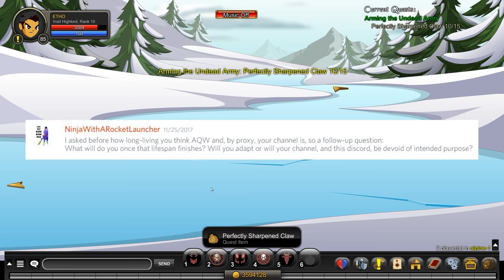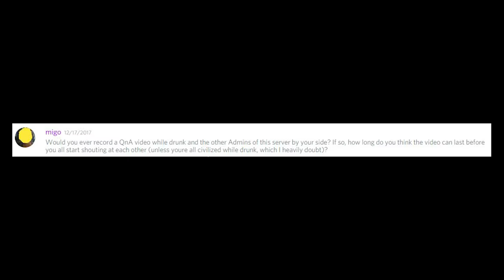Why Do Items Go Rare? (AQW Q&A #16)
• Yung Bae
• “Party In Me”